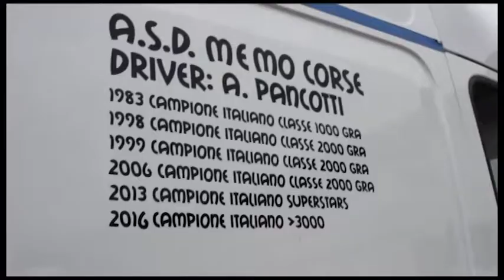MOTORI, CAMPIONATO CIVM 2018: IL MEDICO E PILOTA AMEDEO PANCOTTI PRESENTA LA NUOVA AUTO